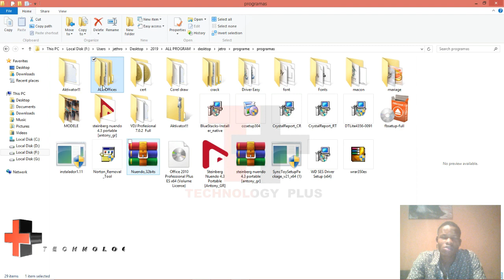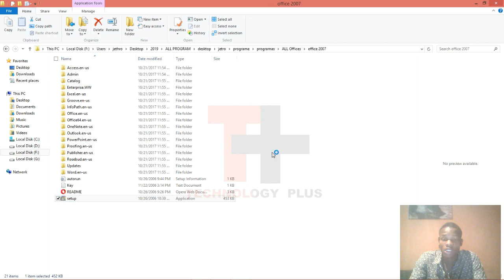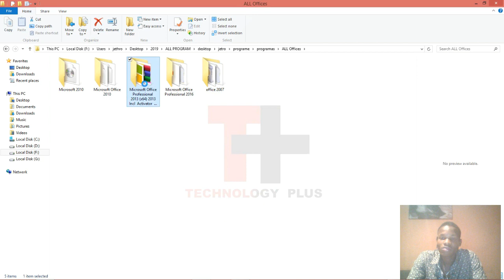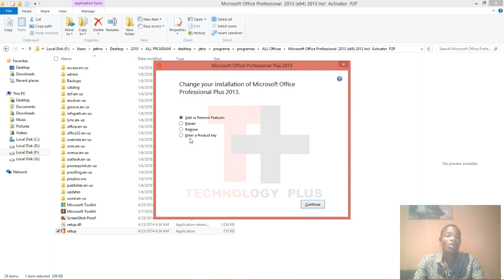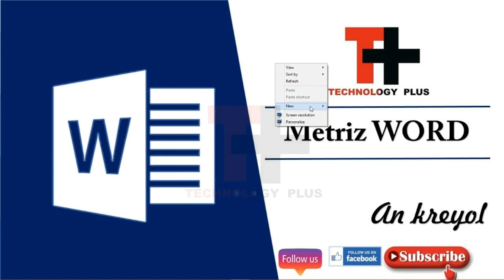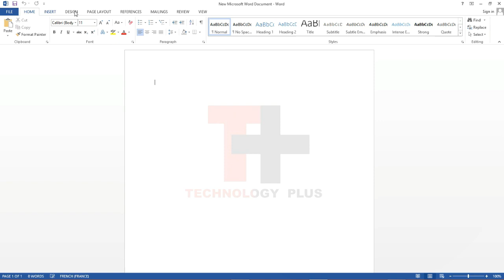VIDEO-1 Metriz Word (koman ou enstale microsoft office sou laptop ou)